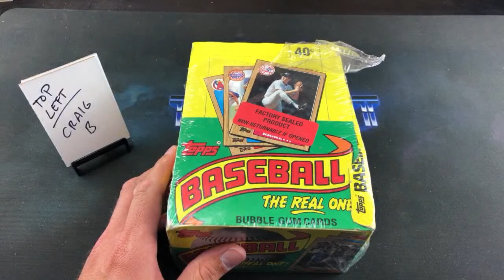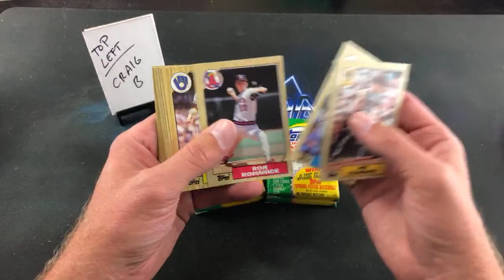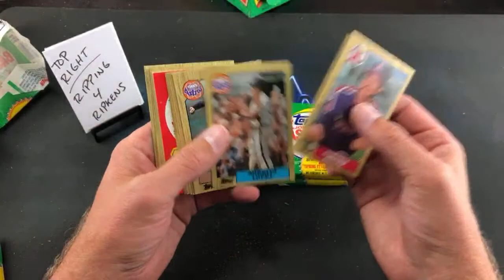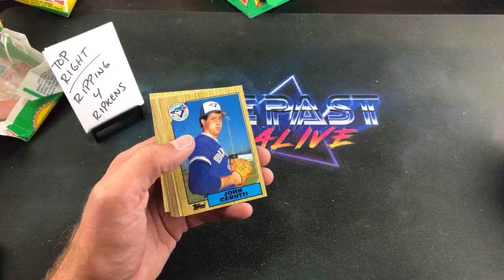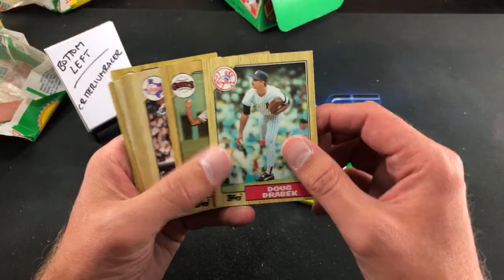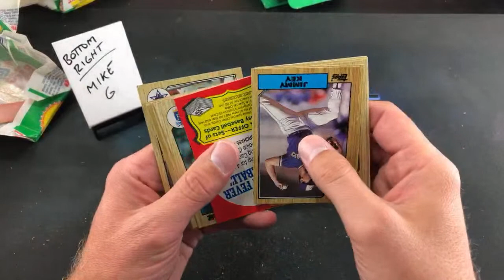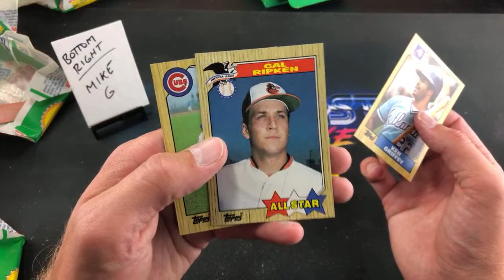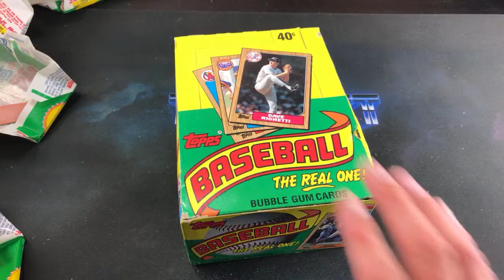1987 TOPPS - Turn Back the Clock Tuesday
Tonight we are heading back to 1987 and ripping an old favorite with that distinguishable wood border that resembles your grandma's basement - searching for the rookie cards of Barry Bonds, Bo Jackson and several others.